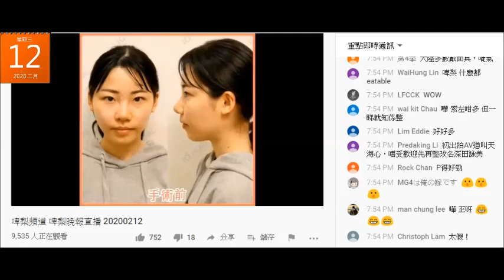20200212 啤梨晚報廢撚柒閪蟲林匡正鳩吹個日本女仔個鼻豬，佢個爛臭賤閪個鼻咪同個日本女仔一鳩樣